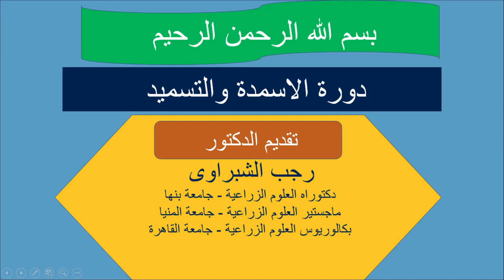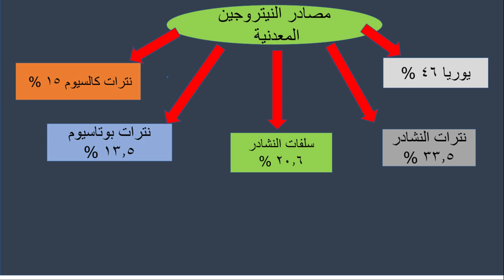دورة الأسمدة والتسميد .. مصادر النيتروجين المعدنى ..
قناة بانوراما زراعية .. هي القناة الأولى فى مصر والشرق الأوسط المتخصصة فى تكنولوجيا زراعة نباتات الخضر والبيوت المحمية وضع برامج التسميد والمكافحة والرى لجميع محاصيل الخضر والبيوت المحمية .. زراعات الطماطم الخيار الفاصوليا الفلفل الألوان وغيرها ... خبراء زراعة الخضر والبيوت المحمية فى مصر والشرق الأوسط ... دكتور رجب الشبراوى .